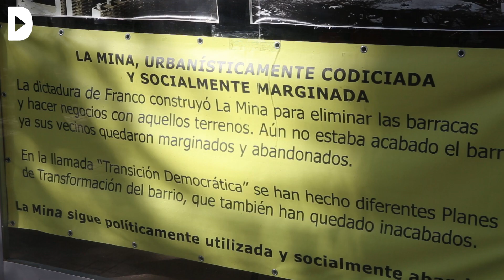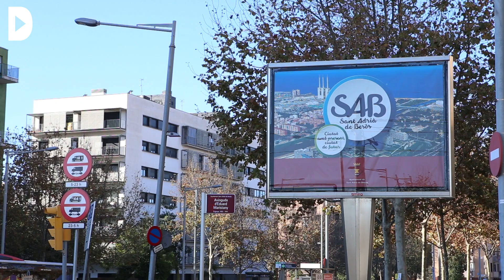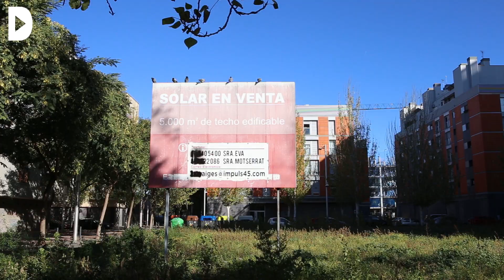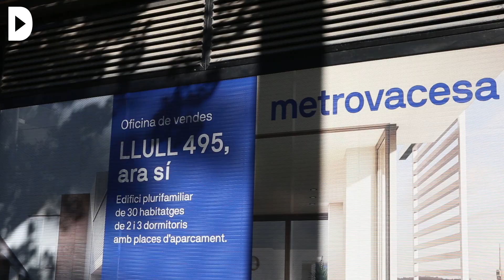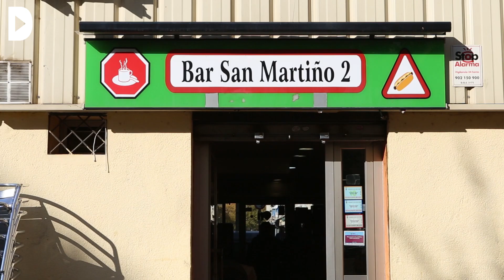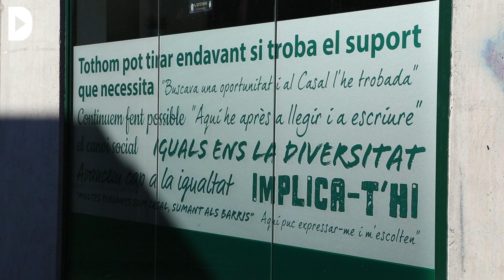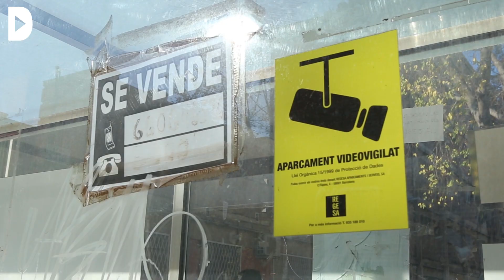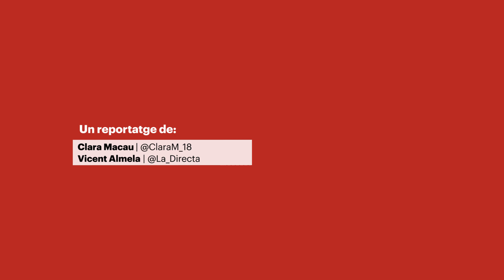Sortir de Venus: divuit anys de lluita contra un bastió del barraquisme vertical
Audiovisuals: Marta López
Redacció: Vicent Almela i Clara Macau

57 famílies que viuen al bloc Venus de la Mina de Sant Adrià de Besòs han presentat una demanda judicial contra el Consorci de la Mina per incompliment d’un dels punts del Pla de Transformació del barri: l’enderroc de l’edifici i el reallotjament dels veïns en pisos nous. Reclamen una indemnització per les condicions en què han hagut de viure durant gairebé vint anys. Fins avui, amb la campanya de micromecenatge Objectiu Venus, han recollit fins a 16.643 euros per finançar el procés judicial.